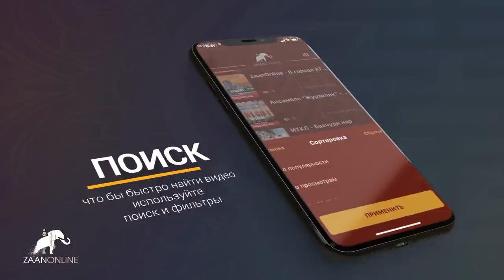Валерий Антонович Бадмаев о митинге 14 марта 2020 в 13:00 Элиста. Калмыкия